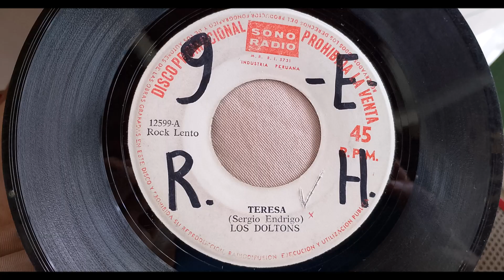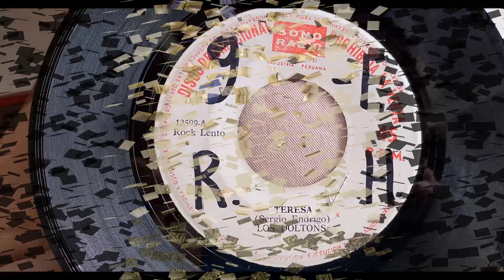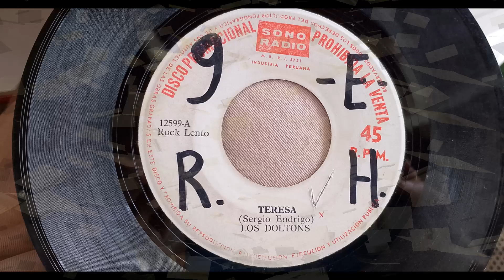LOS DOLTONS == TERESA